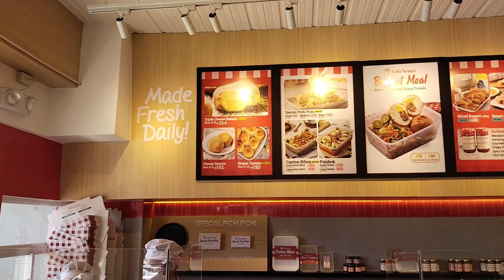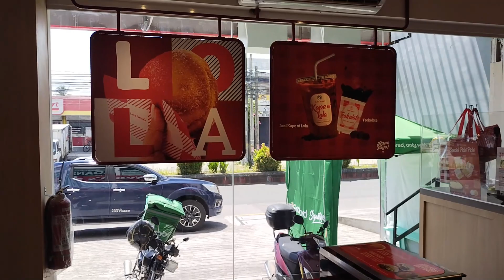Visit to Lola Nena's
Went to visit Lola Nena's bakeshop in Calamba City and tried their famous doughnut!